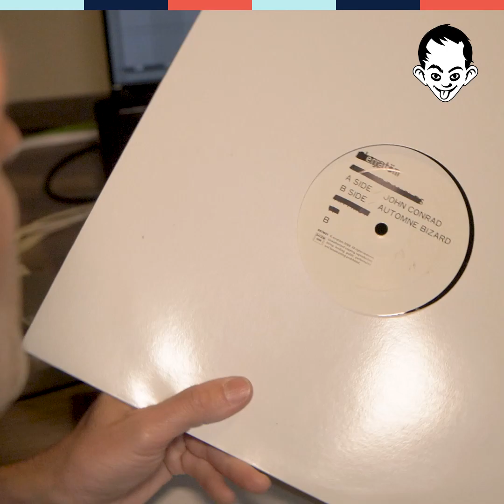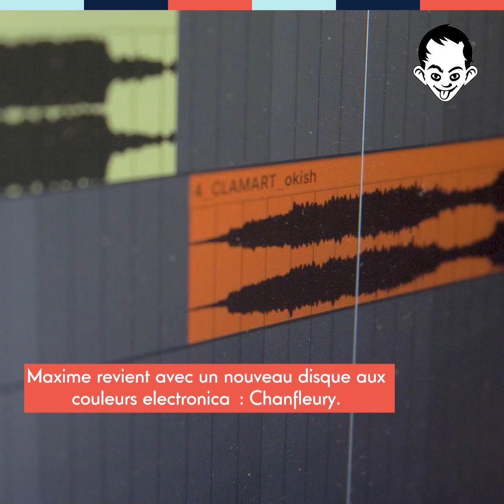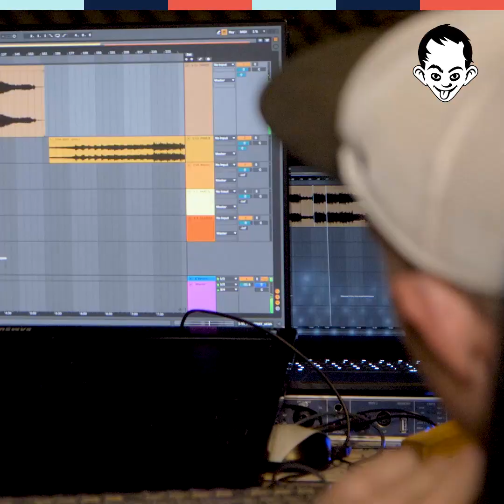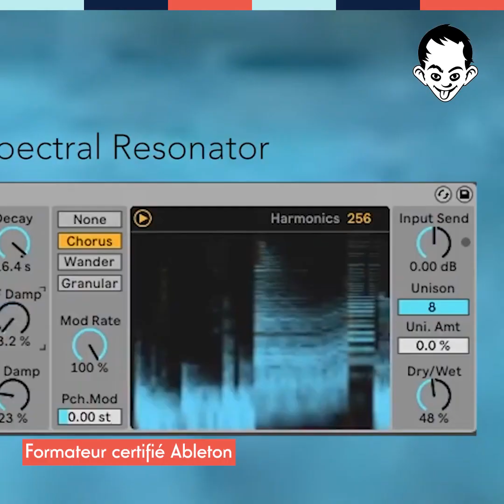Maxime Dangles : Nouveau disque, nouveau visage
Six ans après son premier album Resilience, Maxime Dangles revient avec un nouveau disque aux couleurs electronica, du doux nom de Chanfleury, qui sortira le 30 juillet prochain. D’abord pensé pour le live, Maxime joue les prémices de l'album à Astropolis 2016 aux commandes d'un imposant synthé modulaire dont tous les brestois se souviennent. Puis, le pianiste Thibault Morel et le batteur Tommy Rizzitelli ont contribué à l'album en apportant leur groove et leur mélodie. Chanfleury est un voyage puissant et cinématographique vers la petite enfance de l'artiste en banlieue parisienne. Chaque morceau évoque un quartier, une rue, un souvenir… Flash-backs et portrait, en image.